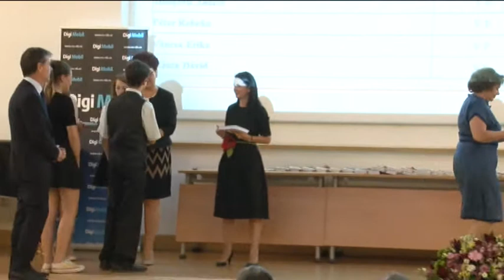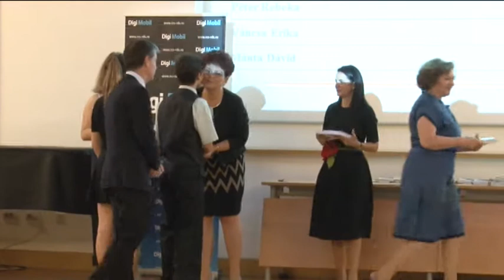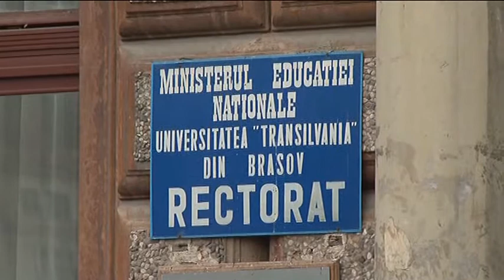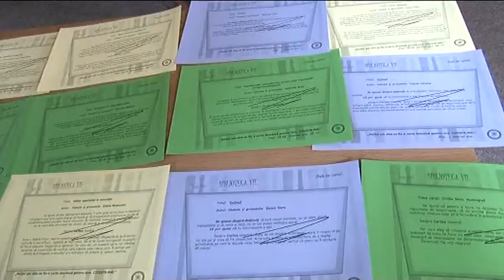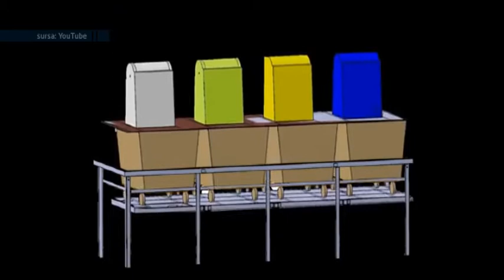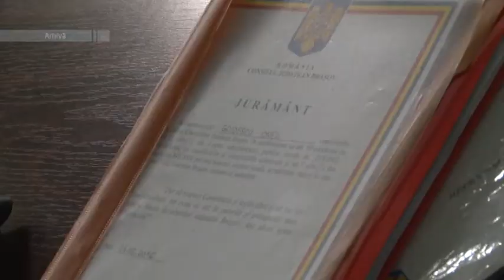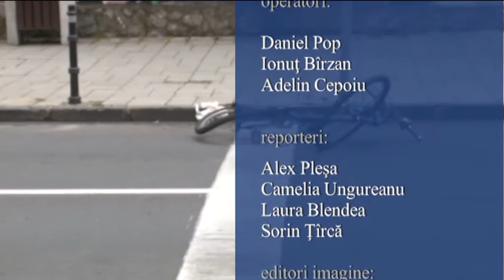Jurnal RTT 28 06 206